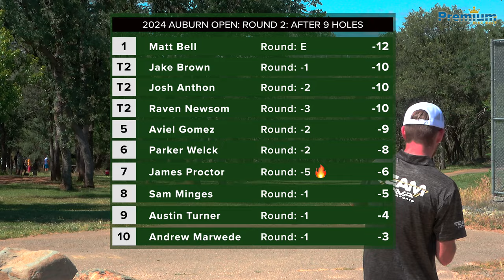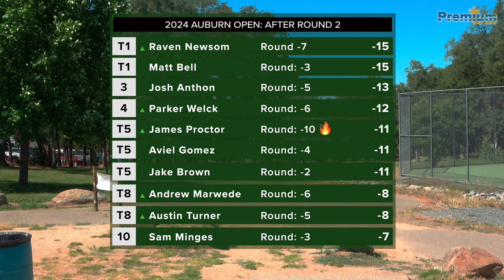2024 Auburn Open | MPO LEAD CARD | ROUND 2 BACK 9 | Bell, Brown, Anthon, Newsom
This is round 2, back 9 holes, of the MPO Lead Card at the 2024 Auburn Open Disc Golf Tournament in Auburn, CA at Auburn Regional Park Disc Golf Course. This was a PDGA Sanctioned A-Tier event held May 24-26, 2024. This event was presented by the Auburn Chain Zombies.

Players on the card were Matt Bell, Jake Brown, Josh Anthon and Raven Newsom.